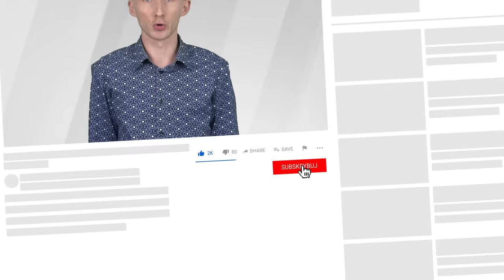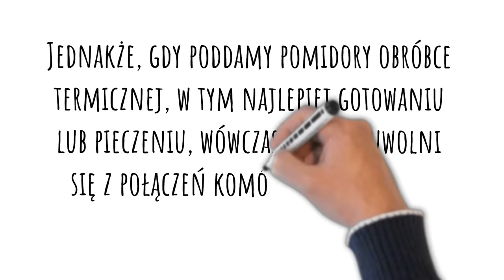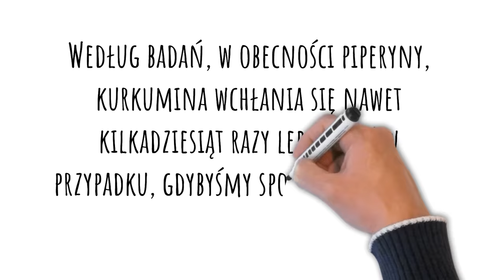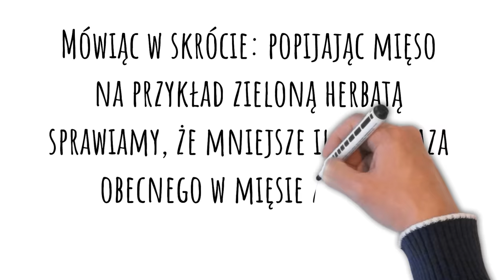10 produktów, które jesz źle - jajka, czosnek, kurkuma, ziemniaki i inne | Dr Bartek Kulczyński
Pomidory i zawarty w nich likopen, czosnek i zawarta w nim allicyna, kurkuma i zawarta w niej kurkumina, jajka i ich wpływ na zdrowie wynikający z wielu składników odżywczych. Zdrowa dieta powinna zawierać te i inne produkty, ale liczy się nie tylko co jemy, ale również jak to jemy. Dlatego w tym filmie podam 10 sztuczek, dzięki którym zdrowe produkty zyskają jeszcze więcej właściwości zdrowotnych. Pozdrawiam, dietetyk dr Bartek Kulczyński.

✔️ SPIS TREŚCI:
0:00 | Jedzenie zyska właściwości zdrowotne, 10 mniej znanych trików
0:58 | 1. Pomidory: jedz nie tylko na surowo, ale też przetworzone
2:08 | 2. Czosnek: jedz go po uprzednim zmiażdżeniu, rozdrobnieniu
3:16 | 3. Kurkuma: spożywaj zawsze z dodatkiem pieprzu (piperyna)
4:56 | 4. Jajka: jedzone na surowo nie mają żadnej przewagi, gotuj na miękko
6:30 | 5. Ziemniaki: jedz nie tylko na ciepło, na zimno są zdrowsze (sałatka warzywna)
8:20 | 6. Zielona herbata i wino: nie popijaj nimi źródeł żelaza
9:10 | 7. Jabłka: jedz ze skórką, bo zawiera dużo polifenoli (a co z pestycydami?)
10:20 | 8. Warzywa: rozgotowywanie ich w wodzie to duża strata
11:20 | 9. Żywność grillowana: problematyczne tacki aluminiowe
12:07 | 10. Smażenie: wybór złego tłuszczu (które się nadają?)